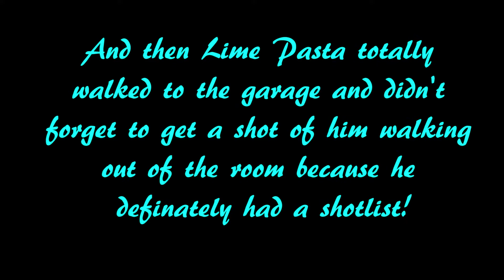Lime Pasta - Dark Angel: Vampire Apocalypse (PS2)